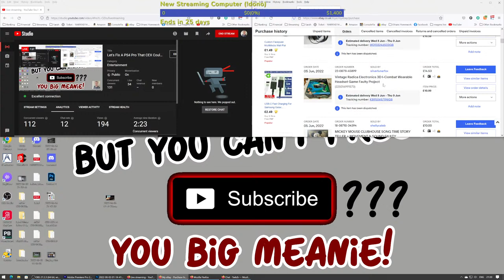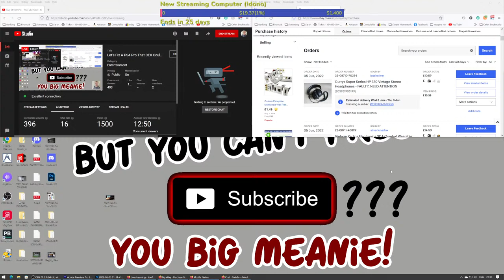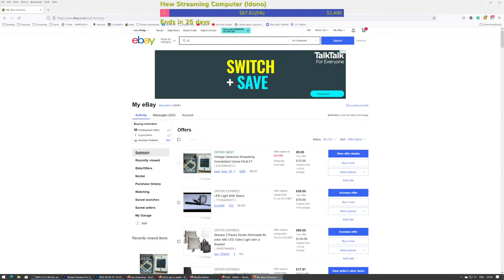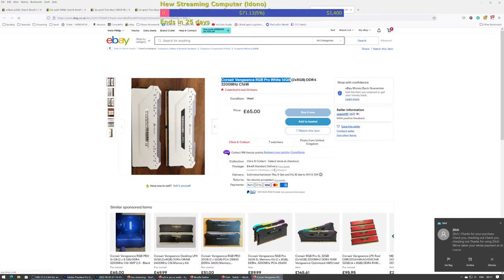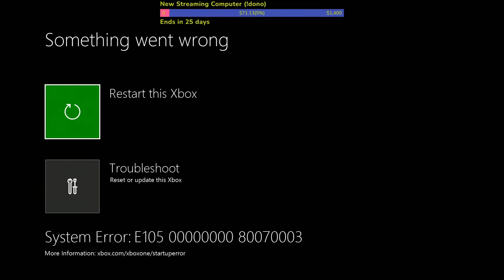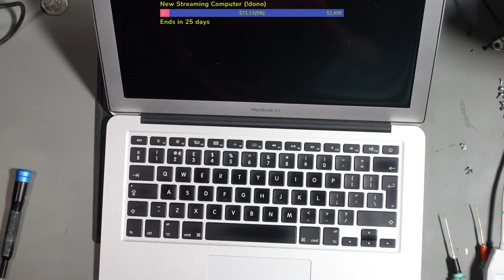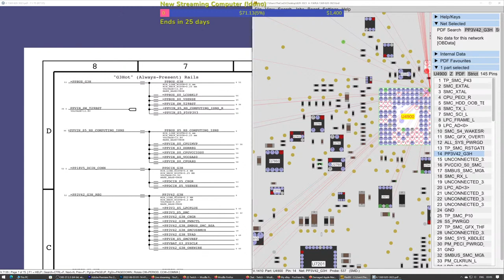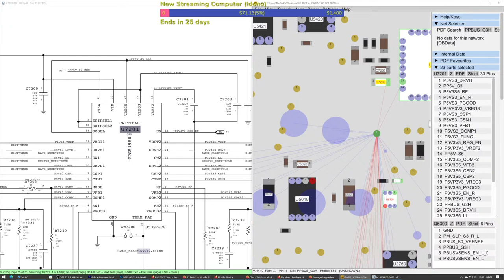Let's Fix A PS4 Pro That CEX Couldn't Fix (LIVE)